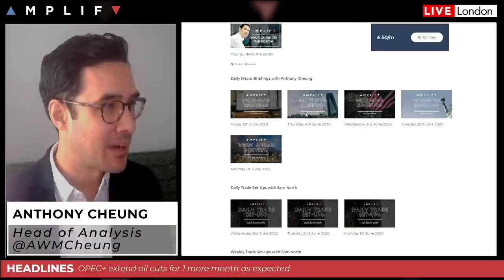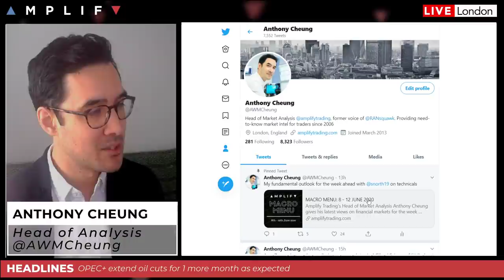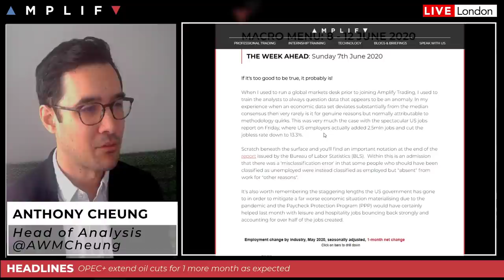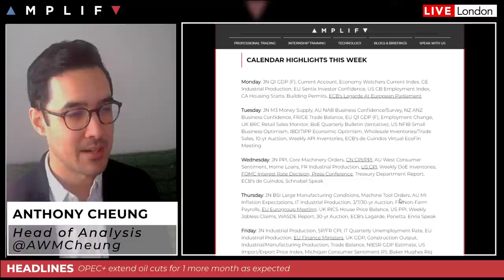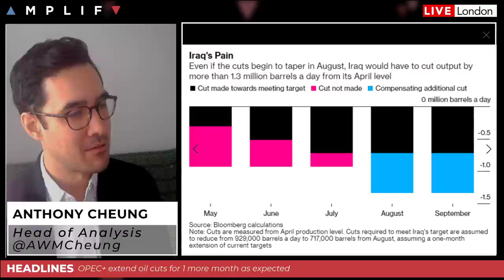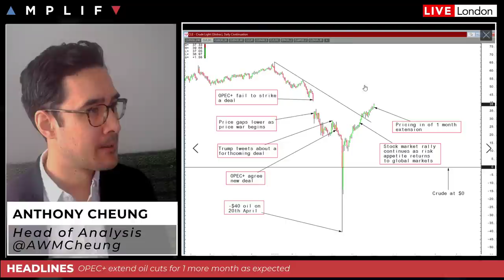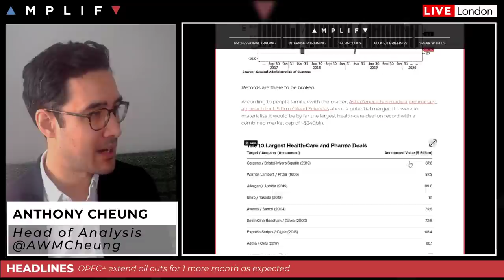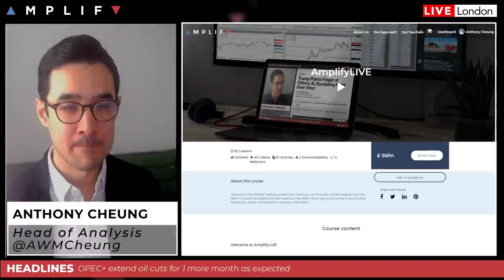Need To Know News & Analysis This Week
- Summary of market sentiment and headlines in play at the EU open (3:02)
- Review of Friday's NFP report and what to expect from the Fed this week (5:32)
- OPEC+ extend deal for 1 month but what does this mean for oil prices (14:24)
- US/China tar of words continues as China's trade surplus hits a record (22:27)
- Overview of the main calendar events for the week ahead (26:10)